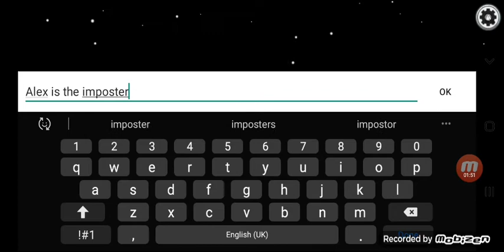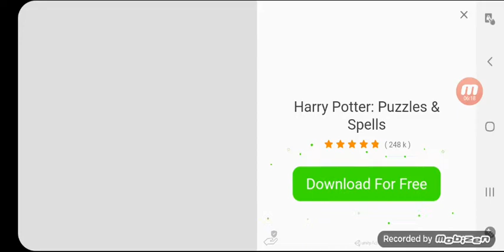Playing Among Us for the first time